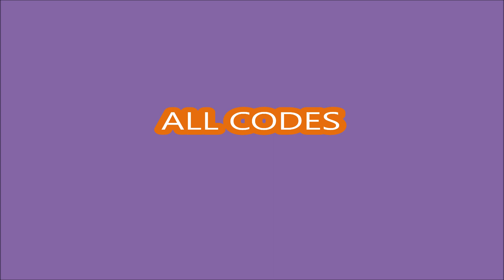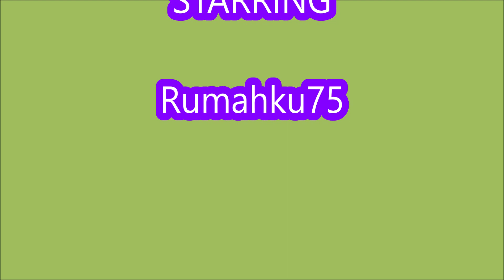*ALL CODES WORK* Eating Simulator ROBLOX | SEPTEMBER 14, 2023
Eating Simulator